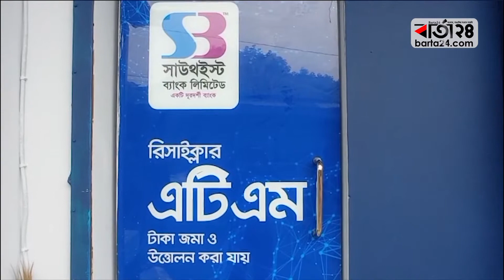সাউথইস্ট ব্যাংকের ২টি এজেন্ট ব্যাংকিং আউটলেটের আনুষ্ঠানিক উদ্বোধন | Barta24.com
আর্থিক অন্তর্ভুক্তিমূলক ব্যাংকিং ধারাকে অব্যাহত রাখতে প্রান্তিক কৃষক, ক্ষুদ্র উদ্যোক্তা সহ সকলের অর্থনৈতিক মুক্তি অর্জনে পাশে থাকার প্রত্যয়ে সাউথইস্ট ব্যাংক বহরপুর বাজার, বালিয়াকান্দি, রাজবাড়ীতে ১টি ‘তিজারাহ’-ইসলামিক এবং জৌকুড়া, সূর্যনগর, রাজবাড়ীতে যথাক্রমে ১টি কনভেনশনাল এজেন্ট ব্যাংকিং আউটলেটের আনুষ্ঠানিক উদ্বোধন করেছে।